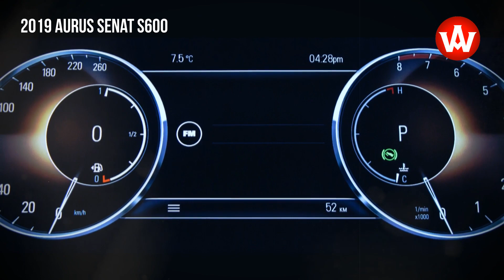2019 Aurus Senat S600 - the fake Rolls-Royce from Russia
Aurus Senat - Russian representative car, currently produced by the Federal State Unitary Enterprise NAMI in Moscow. Available in two body styles - the Aurus Senat S600 sedan and the Aurus Senat Limousine L700 limousine. Currently, the armored limousine Aurus Senat is the main official car of the President and Prime Minister of Russia. The name for the model was chosen by the name of the Senate Tower of the Moscow Kremlin. Aurus Senat is equipped with a hybrid powerplant. It consists of a gasoline turbo engine V8 4.4 of its own design, developing 598 hp.